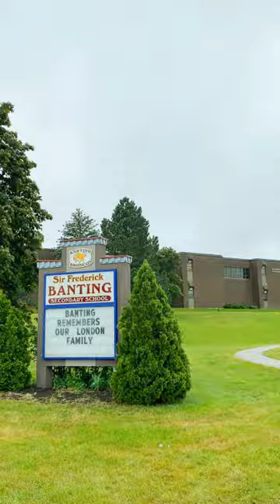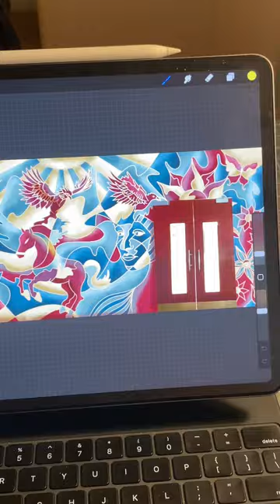Creating 2 huge murals at my old highschool, Sir Frederick Banting Secondary School (Benji Nova)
An inside look at the process behind my murals at Sir Frederick Banting Secondary School, and working with the students from Ms. E’s ESL classes.

(Benji Nova 2023)

Some photos in this video were taken by @cmacsnap and @hasanslens

Video Text:

It was Summer of 2023, when I found myself at the heart of a truly heartwarming experience and a full circle moment. I was summoned back to my old stomping ground, Sir Frederick Banting Secondary School here in London, Ontario, where I was commissioned to paint two large murals.

The first mural, to span 100 square feet on the ground floor, and the other one 240 square feet on the second floor, were to evoke a sense of pride and belonging.

The coordinator behind this endeavour was none other than Ms. Mayssa El-Sayeeg, or, affectionately known by her students as Ms. E. She secured funding from TVDSB for this project and brought me together with her two English-Second-Language classes, a spirited blend of young minds from all corners of the world, setting the stage for a journey of collaboration and creation.

Before anything, I engaged with the class through a series of guest lectures, and these encounters unveiled a tapestry of stories that guided the formation of the first mural. This classroom quickly became my muse as I swapped stories, shared laughter, and listened to their goals in life. It was like gathering puzzle pieces, each adding ideas on how they wanted to be represented and remembered by this mural, for generations to come.

I also facilitated mindfulness-through-art exercises, thanks to my background in teaching mindfulness, which allowed us to be vulnerable and truly understand each other.

All of Ms. E’s students joined in on the planning of this mural, and then lent their hands to the paintbrushes, turning a simple wall into a symbol of unity and empowerment. During their class hours, lunch breaks, and even after school, groups of spirited students lent their hands and hearts to bring our vision to life.

The synergy I had with these these ambitious students added a huge layer of vibrancy and meaning to the project. I believe murals hold a unique power – they shape communities and they bridge gaps. So witnessing students from my past school contribute as they did, really epitomized the project's role as a unifying force. Alright, here’s the first mural, a vivid portrayal of Ms. E's ESL classes.

As the first mural came to an end, I couldn't help but anticipate the next chapter – the second mural, where the adventure continued. This one was more-so designed under my traditional freestyle technique,  featured the school mascot – the Bronco – framed by the maroon, gold, and bronco blue hues that represent Banting. This one was a bit of a solo adventure, considering exams and the school year ending at the time. But hey, it was all part of the journey.

Returning to my old high school after eight years was surreal, working in the halls where I once roamed as a student. Except this time. instead of being a student, I was an artist on a mission. The project immersed me in an environment that was both familiar and profoundly nostalgic. It was like being reunited with an old friend – familiar yet excitingly new. Daily conversations with teachers who once taught me, – the bustling corridors - and the countless students that would breeze by, constantly dropping positive comments or stopping to hangout with me for a bit. The mural project was an unexpected time capsule of memories which breathed life into the project, underscoring the privilege of returning to my roots to create art.

I also couldn't help but constantly reflect on how far I've come, in the 8 years after graduating from this high-school. Between then and now, I've went on to get my Bachelor’s and Master’s degrees, and then ultimately spent years building my own professional pathway based on creating art and empowering communities. It took countless small stepping stones to get to where I am today, but I am so grateful I had the drive to take every single small step. Despite having hundreds of people around me during the process of this mural, I also spend countless hours in solitude, either in the early mornings, or during after hours, which created the meditative and sacred space that I'm so used to while creating murals.

And so, as I put the finishing strokes on the second mural, I couldn't help but feel a mix of emotions. Completing this creative journey was like bidding farewell to a dear friend. But who knows what the future holds? As I stepped back, admiring the vibrant artwork, I couldn't help but smile. These murals would continue to welcome students, tell stories, and maybe, just maybe, one day, I'd be back to add another chapter to this colorful tale.